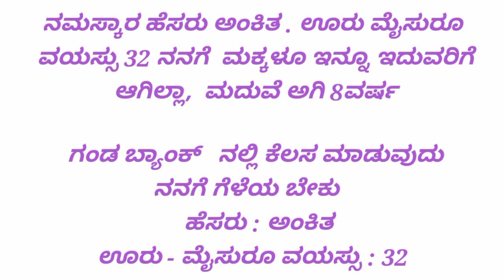ನಾನು ಅಂಕಿತಾ ನನಗೆ ವರ ಬೇಕೂ